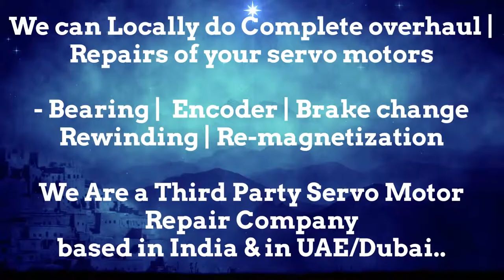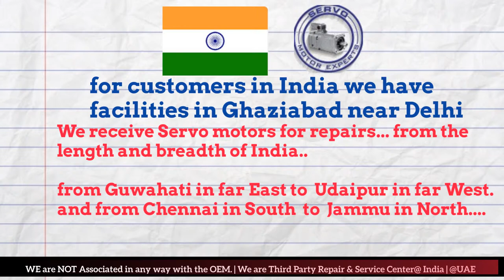BBC CEM Parvex Dubai Heidenhain Sick Stegmann Encoder Memory Align Resolver Adjust Repair UAE ARAB